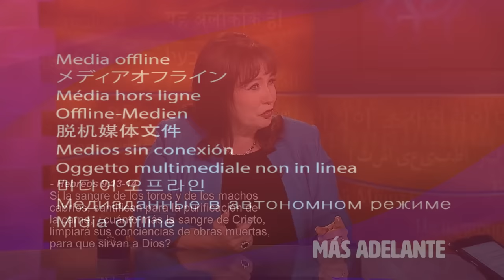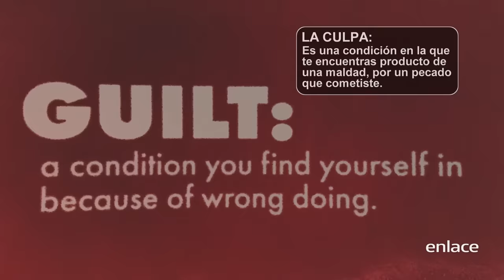Sid Roth - La Sangre de Jesús - Es Sobrenatural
Michelle Steele nos comparte el testimonio de cómo fue que tuvo un encuentro con Jesús, después de llevar una vida desenfrenada. Cuando su pasado quiso culparla entendió el significado de la sangre de Jesús y hoy sirve a Dios.